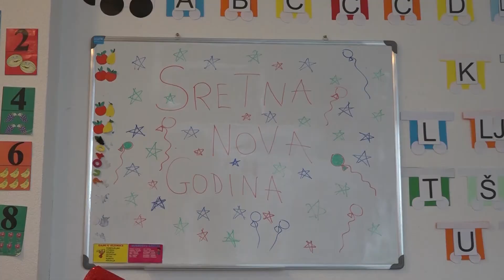Na nama svijet ostaje 27.12.2017.